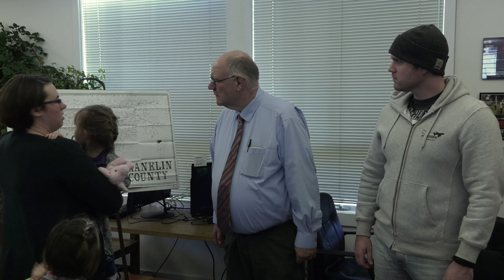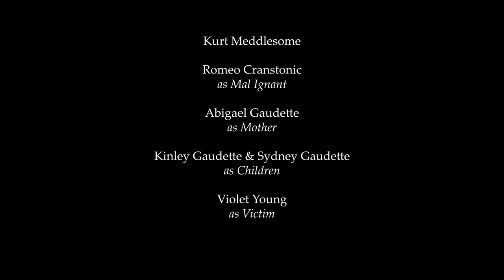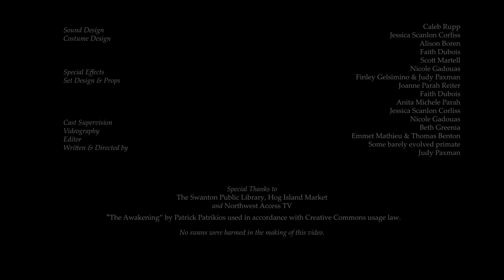Swanee 4: What The Flock? — A Short Horror Film | Northwest Nightmares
🏅 Official Selection (2019) — It's a literal swan song. A film by The Swanton Arts Council.